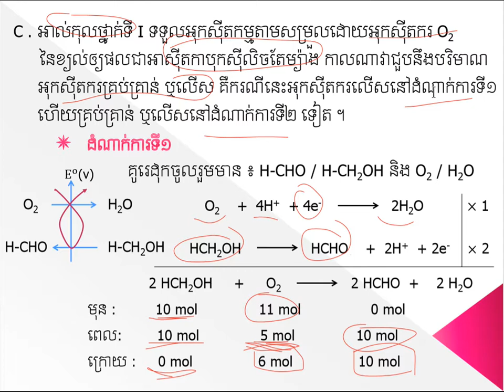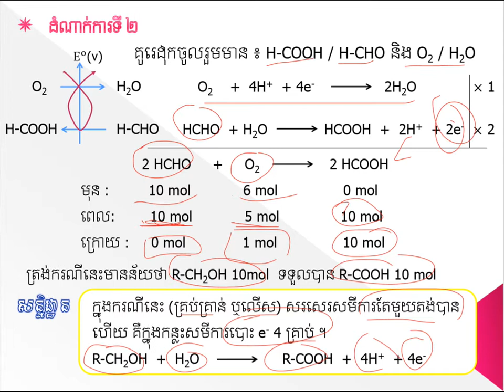អុកស៊ីតកម្មនៃអាល់កុល(Part-3)||Oxidation of alcohol||គីមីថ្នាក់ទី១១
អុកស៊ីតកម្មនៃអាល់កុល(Part-3)|មេរៀនទី១ជំ៧
ដកស្រង់ចេញពីសៀវភៅរបស់ក្រសួងអប់រំ យុវជន និងកីឡា
ជំនួយដល់ការសិក្សារបស់សិស្សានុសិស្សថ្នាក់ទី១២
គោលបំណងចែករំលែកចំណេះដឹងគីមីវិទ្យា